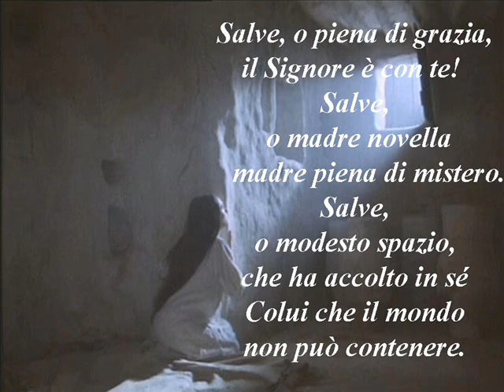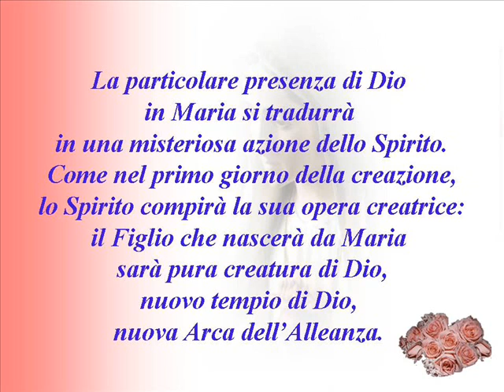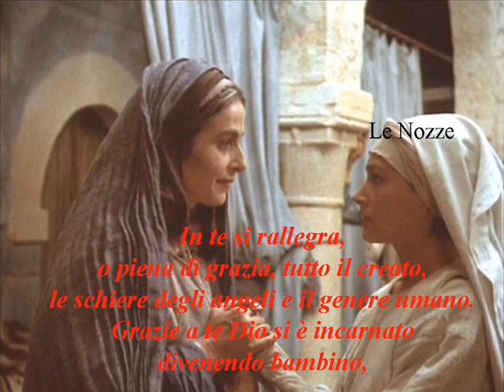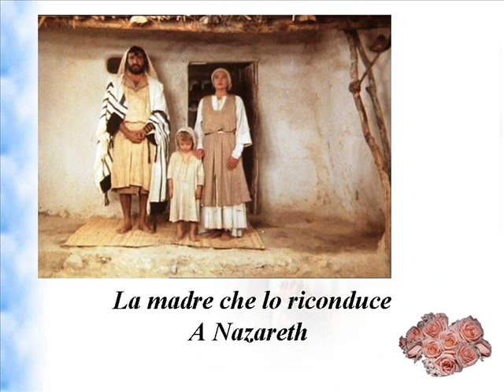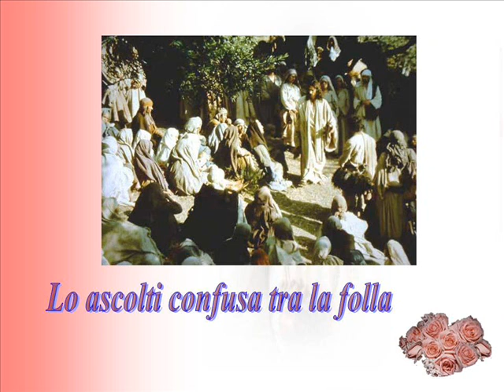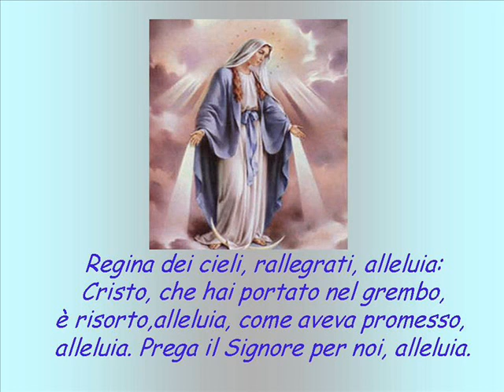Una donna vestita di sole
Chi festeggiamo lunedi?